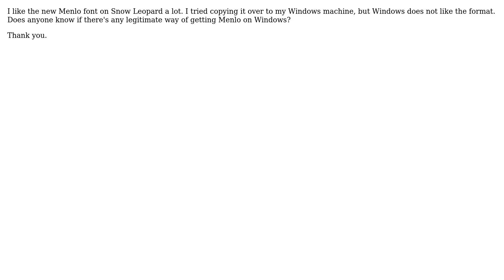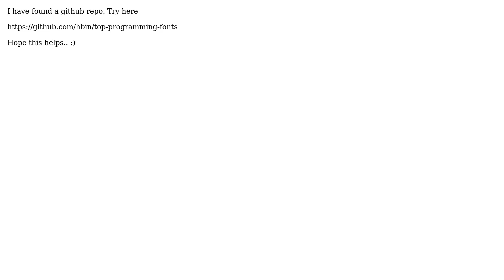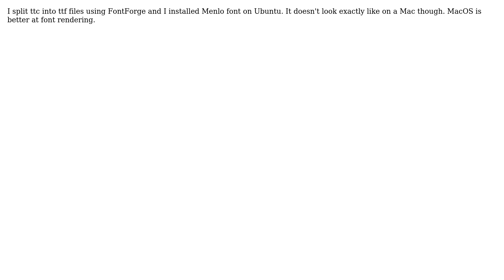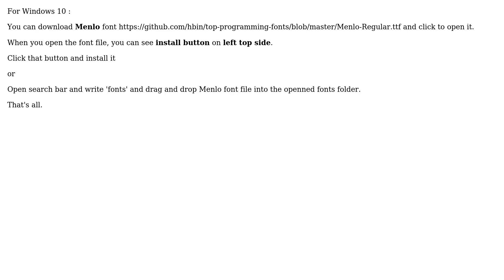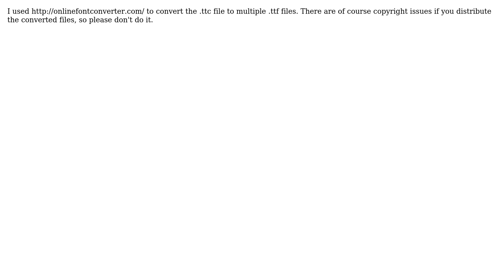Any good way to get the new Menlo font on Windows? (9 Solutions!!)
Any good way to get the new Menlo font on Windows?

With thanks & praise to God, and with thanks to the many people who have made this project possible! | Content (except music & images) licensed under cc by-sa 3.0 | Music | Images & others | With thanks to user user161174 user Redandwhite user oguzhan user Maaruks user LeBird user KyleMit user Ijas Ameenudeen user alex user Alex user Ahmed Magdy and the Stack Exchange Network Trademarks are property of their respective owners. You are responsible for your own actions.